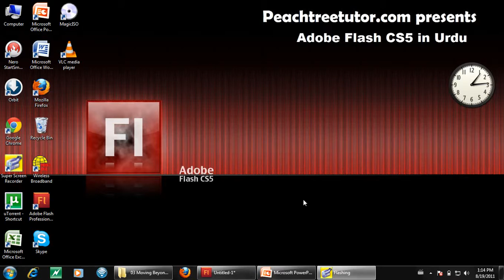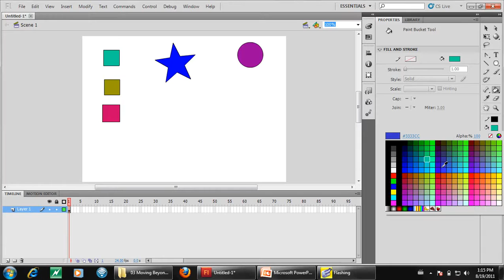Flash CS5 in Urdu 18/150 Eye droper tool.avi